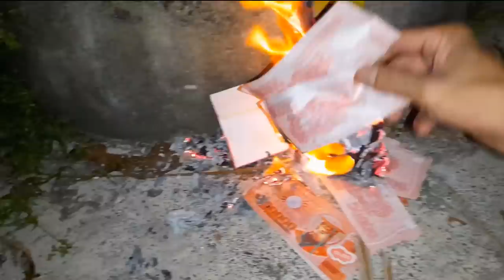Triệu Hồi Vong Cô Gái Kêu Cứu Dưới Giếng Cổ Nhà Hoang - Tập 26 | Phim Ma Hạt Vlog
Nội dung trong phim chỉ mang tính chất giải trí, hài hước. Không có ý xúc phạm cá nhân, hay tổ chức nào. Và tuyệt đối không tuyên truyền mê tín dị đoan.
Chân thành cảm ơn các bạn rất nhiều!
© Bản quyền thuộc về Hạt Vlog
© Copyright by Hạt Vlog Channel ☞ Do not Reup